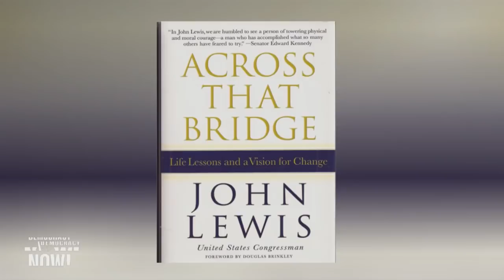“I Felt Like I Was Going to Die”: Civil Rights Icon John Lewis Recalls 1965 “Bloody Sunday” in Selma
As the United States mourns the loss of civil rights icon and 17-term Democratic Congressmember John Lewis, we feature his 2012 in-studio interview, when he tears up remembering the historic 1965 Selma to Montgomery march he helped lead in 1965 as a 25-year-old man, when he was almost beaten to death by police in what came to be called “Bloody Sunday” and helped push the country toward adopting the Voting Rights Act. “They came toward us, beating us with nightsticks and bullwhips, trampling us with horses,” he told Democracy Now! “All these many years later, I don’t recall how I made it back across that bridge to the church.”